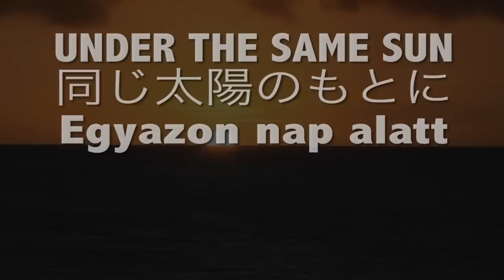Under The Same Sun INDIEGOGO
Promotion video for Under The Same Sun Art & Video Project.

It is an international project, involving artists from around the world, connecting Hungarian folk music, Okinawan textile dyeing and Tahitian dance.

producer - Teodora Vegh (Hungary)
camera - Hunor Lorinczi (Hungary)
dancers - Tiare Heipua Okinawa (Japan)
live drums by Te Maire Rauri

the drumbeats in the video are from Drummer's Symphony by Dennis Kia.